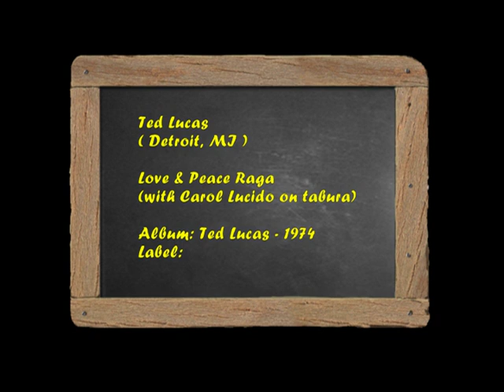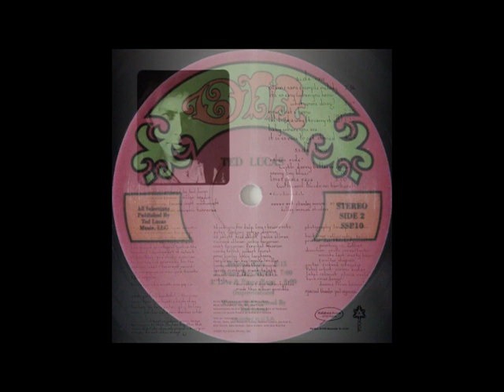Ted Lucas - Love & Peace Raga - 1974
Ted Lucas flirted with fame in the late 60s in the Spike Drivers and Misty Wizards, studied with Ravi Shankar, went home to Detroit and played sitar for Motown, and recorded his album, referred to by family and friends as The OM Record (after Ted's private label name), in Detroit and Nashville. Today the album is a cult favorite with few parallels. Ted Lucas, forgotten for so many years, is finally achieving the international recognition that eluded him in life. If you like Bob Dylan, Joni Mitchell, Nick Drake, Skip Spence, Ruthann Friedman, Linda Perhacs, Sibelle Baier... You will like this album. This LP comes packaged in high quality Stoughton "old style" covers. No shrinkwrap and no bar code.